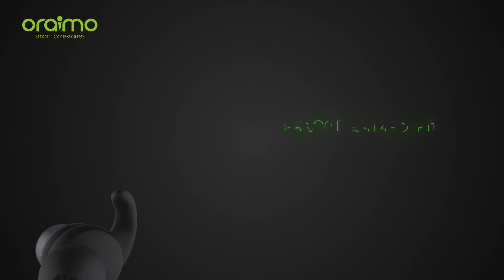Oraimo | Shark wireless earphone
Introducing the latest wireless earphone of oraimo